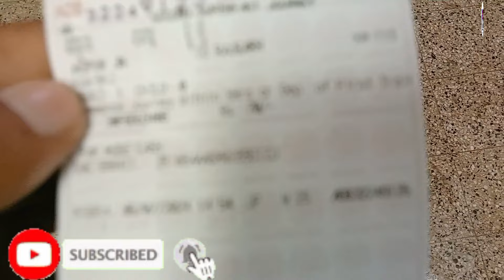मज़ा आ गया जयपुर की बरसात में | स्टेच्यू सर्किल से रेलवे स्टेशन जयपुर | Heavy Rain In Jaipur City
Hello Dear Friend's Namaskar 🙏🙏 आज मैं इस वीडियो में राजगढ़ से राजस्थान रोड़वेज बस से जयपुर पहुंच कर, जिस काम के लिए आया वो काम किया। उसके बाद स्टैच्यू सर्कल जयपुर से पैदल पैदल चलता हुआ रेलवे स्टेशन जयपुर पहुंचा। स्टैच्यू सर्कल जयपुर से रेलवे स्टेशन जयपुर के बीच में बरसात, ट्रैफिक, बहुत तेज़ बरसात का आनंद लेते हुए इस वीडियो में दिखाया गया है आपको वीडियो पसंद आए तो वीडियो को लाईक और चैनल को subscribe कर सपोर्ट करना दोस्तों❤️❤️जय श्री राम🙏🙏 जय श्री कृष्णा🙏🙏हर हर महादेव 🙏🙏

Hashtage:-